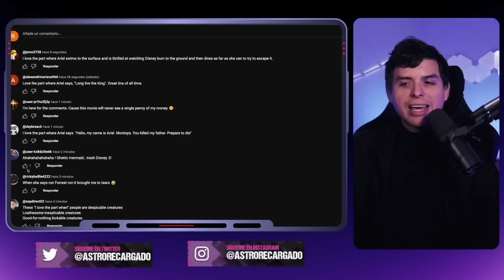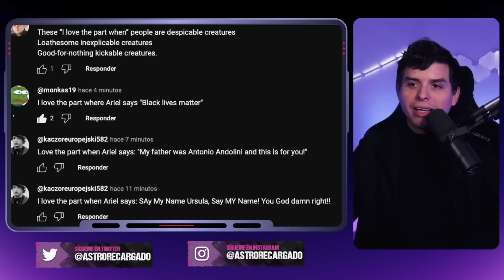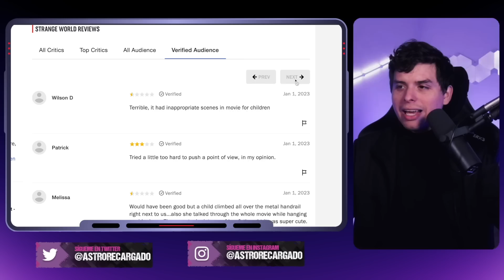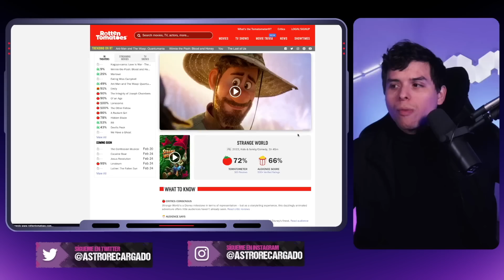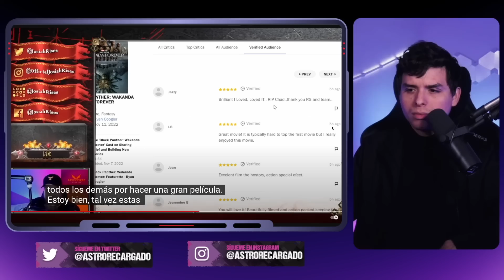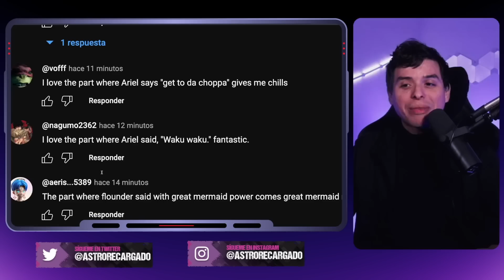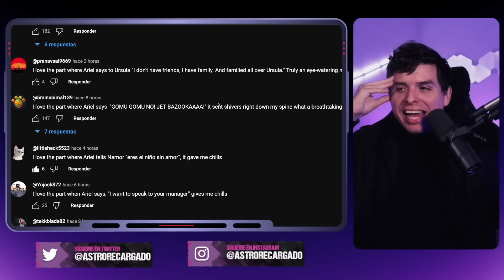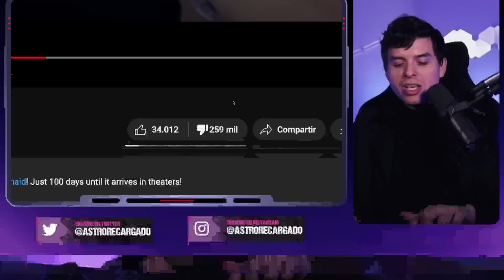🤣 DISNEY utiliza BOTS para SALVAR el trailer de la Sirenita 🤣 Pero es trolleada 🔥 260 mil dislikes